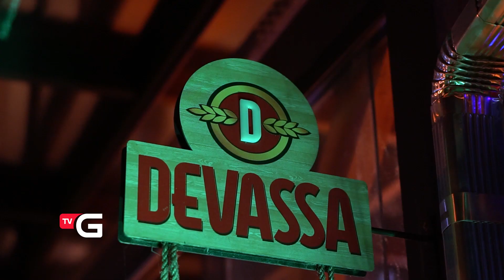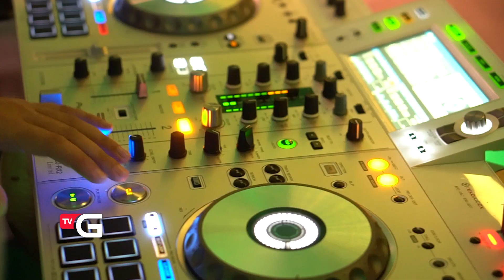Arena Rius se transforma em Arena Music Bar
Localizada na avenida Santa Terezinha, no bairro Santa Terezinha, em Gaspar (SC), a casa oferece  bebida gelada, opções de lanches e música ao vivo em três dias da semana.